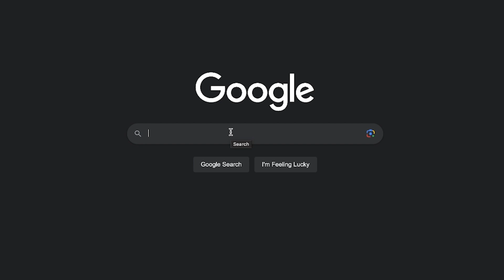First Time Playing Minecraft - Part 38- The Burning Bridge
Whats up my peoples! Today we take the Nether bridge by storm! EPIC BLAZE FIGHT awaits!.